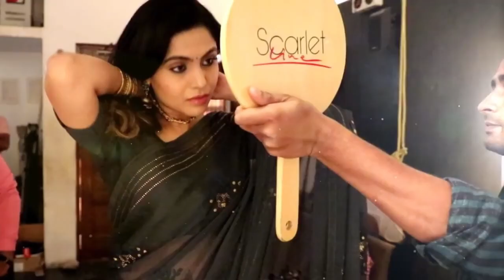Wedding Gift - Photo shoot